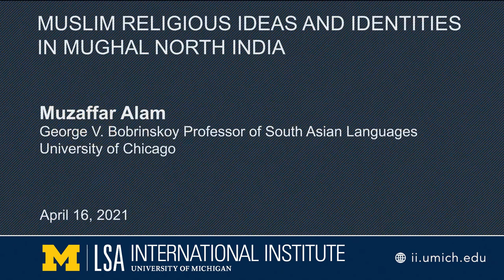Kavita Datla Memorial Lecture | Muslim Religious Ideas and Identities in Mughal North India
Muzaffar Alam, George V. Bobrinskoy Professor of South Asian Languages, University of Chicago

What was a Muslim’s religious identity? What were the factors that influenced and shaped the making of his identity? Immediate, pragmatic, or deep historical and ideological? In my lecture I will first mention in brief how the markers of Muslim identity underwent change in the early phases of their evolution. I will then consider in some depth the role of the religious ideas in its formation in Mughal India. The discussion will be with special reference to the debates between the two major Sufi orders of the time, the Chishti and the Naqshbandi-Mujaddidi, on some religious doctrines, ‘narrow’, sectarian or a non-sectarian and ‘pluralistic’. I will also consider some examples from the history of post-Mughal religious and political ideas.

Muzaffar Alam is George V. Bobrinskoy Professor of South Asian Languages at the Department of South Asian Languages and Civilizations, the University of Chicago. He is a historian with field specialties in medieval and early modern South Asian Muslim religious and political cultures. His research interests also include comparative history of the Islamic world (as seen from an Indian perspective).

He has held visiting research and teaching positions in several academic institutions in Europe and America. His major publications include The Crisis of Empire in Mughal North India (1986, New Oxford India Perennial Edition, 2013); The Languages of Political Islam in India: c. 1200–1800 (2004); Indo-Persian Travels in the Age of Discovery: 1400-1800 and Writing the Mughal World: Studies in Political Culture (co-authored with Sanjay Subrahmanyam, 2007 and 2013).